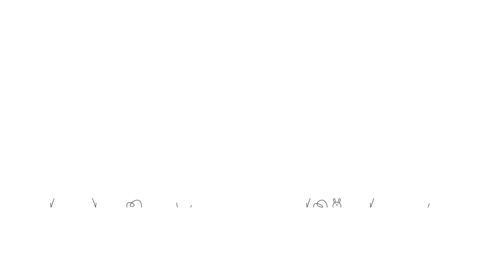Easy Clones Promo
Easy Clones is a cloning system built for 2D artwork, including Bitmap Layers, Vector Layers, Shape Layers and Precomps.